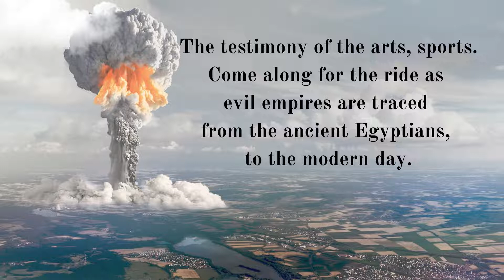Lessons from a Nuclear War; the Battle of Good vs Evil and the overthrow of the USA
Can you handle the truth? A little something for everyone; a brutally honest, unique analysis of history. An inside peek at the evil psychopaths who control society. Finally, the truth about who conspired to kill JFK and cover it up. What Freemasonry has to do with the US. The testimony of the arts, sports. Come along for the ride as evil empires are traced from the ancient Egyptians, to the modern day! Learn about the latest evil empire, version 6.0, which was the winners of WWII overthrowing the US and then partnering with communist China. Direct news observations from the silly season of February to November 2020, original satire, there's even a poem! A beacon of truth for modern readers and future historians!